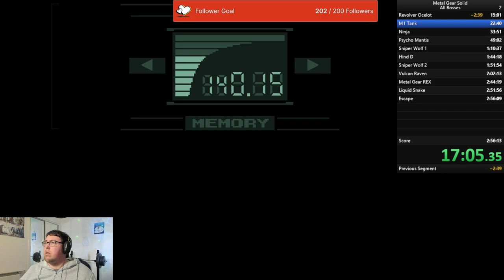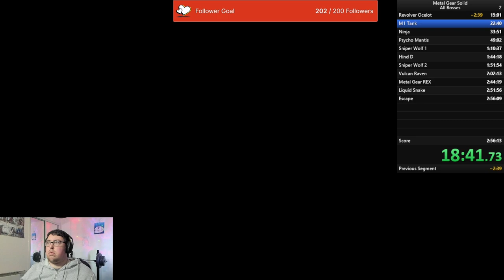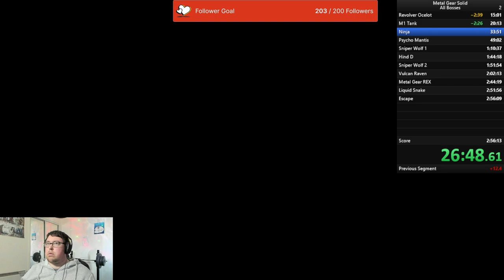Speeding Through Metal Gear Solid: Epic Race Begins! (part two)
Part two Metal Gear Solid Speed Run - Two bosses here M1 Tank and the Ninja

I feel I have the tank battle done quickly but maybe shave a few seconds off.
Ninja needs to be a lot cleaner too many hits sucking time away.
Any help on how to make this part go faster would be helpful on future runs.

00:00 Introduction
03:34 M1 Tank
08:30 Ninja